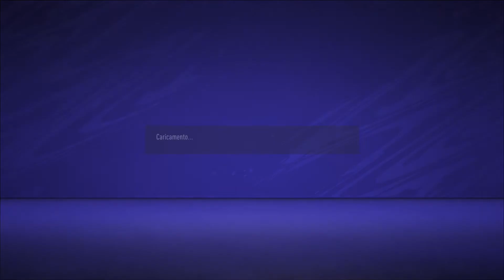Fifa 21 Gameplay ita--- PROVATO IN ANTICIPO!!!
Ciao ragazzi,ho provato in anteprima per voi fifa 21. il primo match online vinto!!! seguite il mio canale e nelle prossime ore troverete altri video di fifa. Modalità volta football!

TROVATE QUI SOTTO I LINK PER I MIEI ALTRI CANALI, TWITCH FACEBOOK INSTAGRAM E TELEGRAM! PER RESTARE AGGIORNATI SUI MIEI VIDEO E
CHIEDERMI QUALSIASI COSA,ANCHE RICHIESTE DI GIOCHI DA PORTARE SUL CANALE E PROVVEDERO' A FARLO!!!